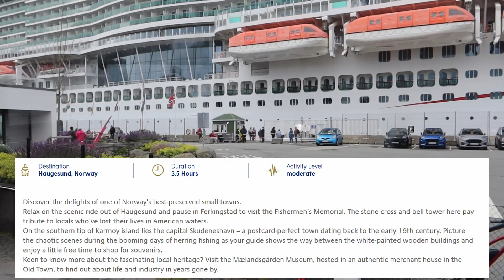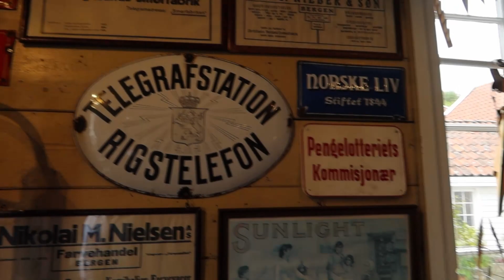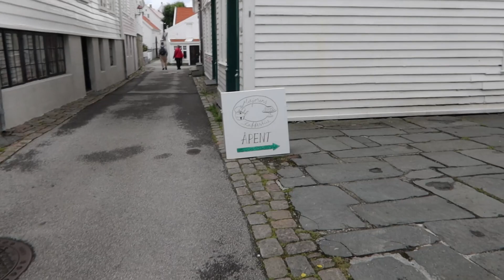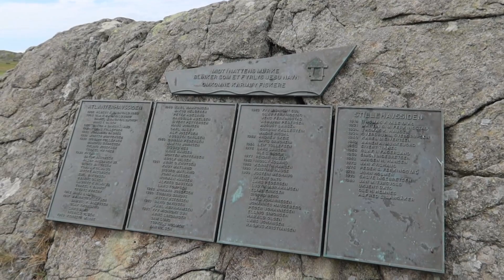Norway Cruise | P&O Cruises Iona | Excursion: Scenic Skudeneshavn ( Haugesund )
Hello everyone,
This week's vlog is the fuller video of the third and final excursion we took in Norway on our P&O Cruises' holiday in July. A few clips were shown in the vlog of this day in the series but for those wanting more information on Haugesund or Skudeneshavn, or a better idea of what the excursion entails, we hope this video helps!

The actual excursion was approximately three and a half hours long which is obviously way too long for a vlog so we have trimmed it to a much more acceptable half an hour!
We have kept in the more interesting of the tour guide's facts and our favourite parts of the scenery - of which there were a lot of both to choose from!
We hope that this video gives anyone heading to Haugesund a better idea if this would be an excursion for them and hope anyone else watching it enjoys the views and information given by the guide.

We are a family-friendly channel though as with most channels, parental guidance is always recommended.
All content of this video represents the views and opinions of only us and does not represent the thoughts and opinions of any part of the featured company / organisation nor any of its employees

TikTok - Pup and Bear Travels
Webpage - pupandbeartravels.co.uk
Etsy - Pup and Bear Crafts

Equipment:
Cameras - Canon G7X MKIII

Glee - View Points
You're Like Wow - Romaro
English Garden - Jimmy Wahlsteen

00:00 - Start
00:35 - Leaving Iona and boarding our coach
03:15 - Haugesund city centre
07:42 - Crossing over to Karmoy island
12:54 - Finally in Skudeneshavn
17:53 - The museum
25:41 - Exploring the town after the museum
27:33 - Returning to the coach and heading for the fishermen's memorial